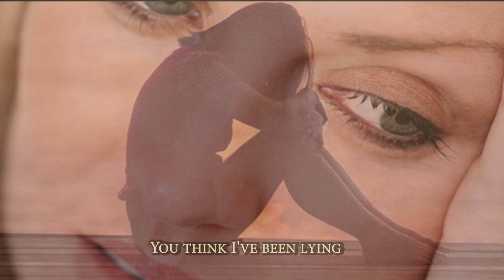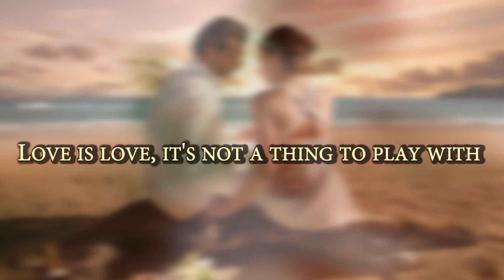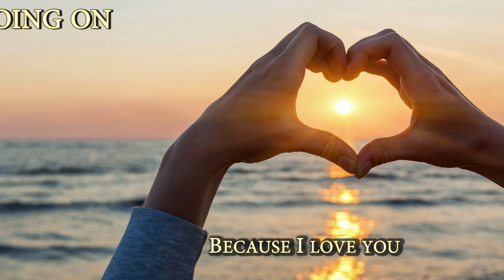I Gotta Know What's Going On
"I Gotta Know What's Going On" -  is een lied van de Nederlandse band The Cats uit 1968. Het werd geschreven en gezongen door Cees Veerman. Het behoort tot de psychedelische muziek en nog niet tot de palingsound, waarmee de band wereldwijd doorbrak.

Het lied kwam voor het eerst uit in 1968, op de tweede elpee van The Cats met de titel Cats. In hetzelfde jaar verscheen het op de B-kant van een single met op de A-kant de eerste nummer 1-hit van The Cats, Lea. In de jaren erna verscheen het nog op een zevental verzamelalbums. Ook kwam het nog op muziekcassette uit. In 2013 werd het gekozen in de Volendammer Top 1000.

"I gotta know what's going" on is een liefdeslied, waarin een man zijn geliefde vraagt niet meer te huilen. Hij wil weten wat er aan de hand is en dat zij bij hem blijft, zodat hij haar kan tonen hoeveel hij van haar houdt.

Ik heb met de beelden in de clip proberen uit te drukken waar het zo'n beetje om draait. Ook heb ik de tekst bij de beelden gezet zodat het verhaal nog wat duidelijk wordt.

Foto van Cees Veerman: Marco Bakker - Edam.

Veel plezier met mijn uitvoering van "I gotta know what's going on".

Bart van der Post claims no ownership of the song.
This is a non-profit video made solely for the purpose of study,
review or critical analysis purposes only.

ID: esaboiduts!@#$%107